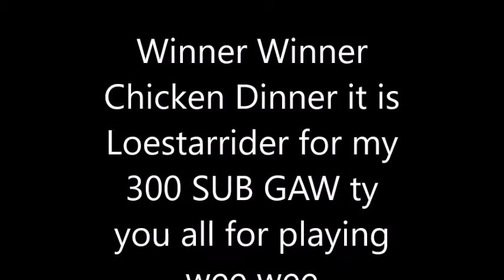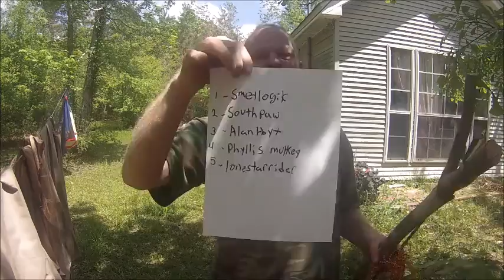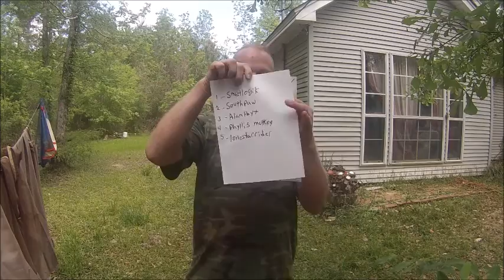Winner Winner Chicken Dinner of my 300 Sub